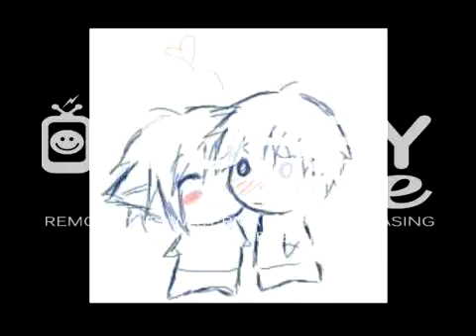Cutie from the tubey